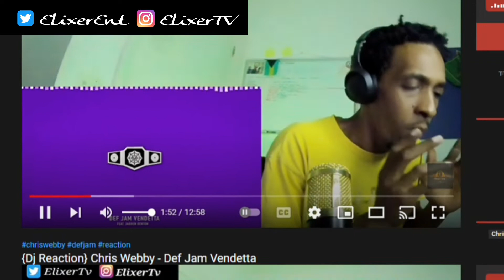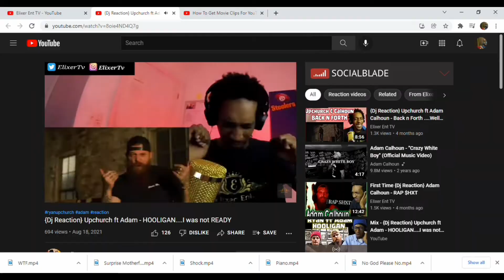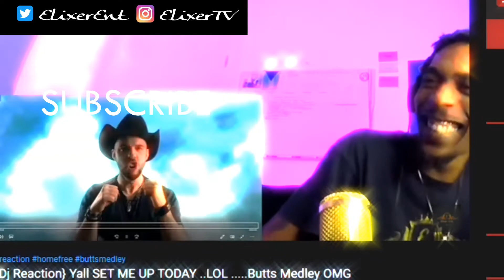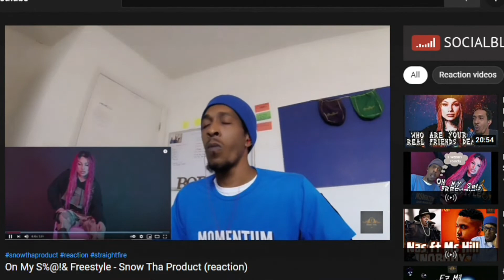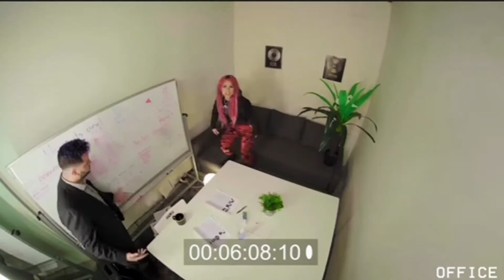I'm BACK....Dj TOP 10 {First Time Reaction} ...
back on the ball feeling back to 100 ready to hit the ground running hope you guys enjoy the video drop a comment about the video

Hope everyone enjoys the video and reaction
Stay Faithful n Always Grateful. DJ B.O.B